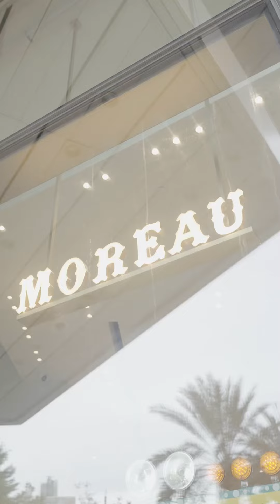French heritage brand Moreau opens in Manila with Marian Rivera as special guest - TheDiarist.ph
Video by Miko Pedero